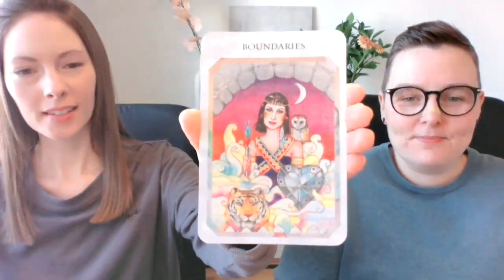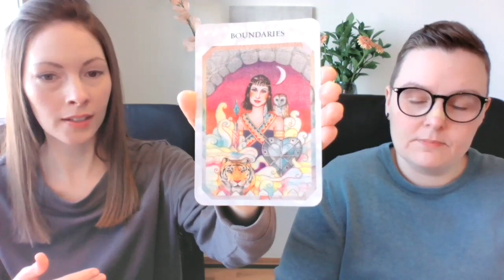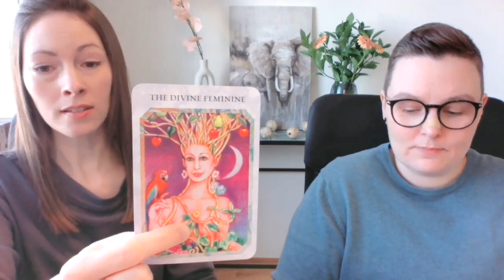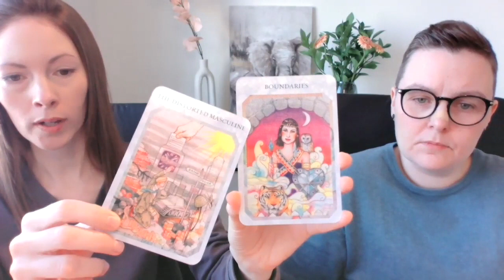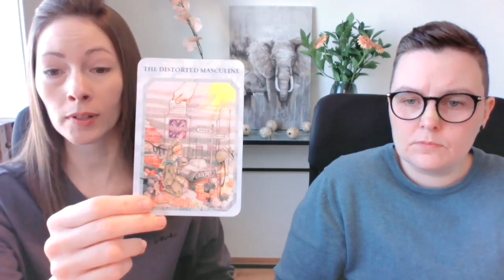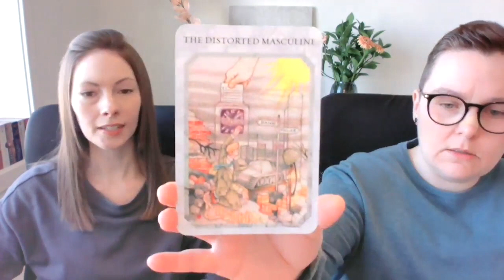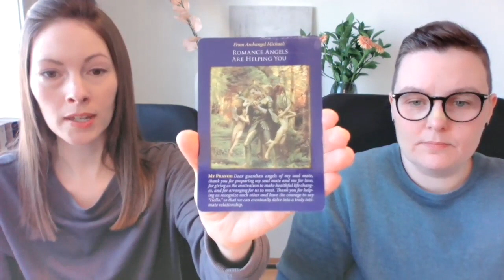WATER SIGNS: TWIN FLAME READING: Feb 27- March 5th ❤️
Twin Flame Reading for Water Signs Sun, Moon, and Rising. Cancer, Scorpio, Pisces ❤️

About us! We are, Adam and Breann,  Twin Flames in permanent Harmonious Union and married. Adam, a Certified Ascension Coach, and Breann, a Master Certified Ascension Coach, with Twin Flames Universe. ❤️

Card decks used: The Psychic Tarot for the Heart by John Holland, True Love Reading Cards by Belinda Grace, and Archangel Michael Oracle Cards by Doreen Virtue.